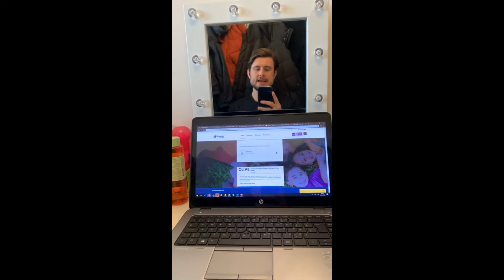5 Tips For Working From Home